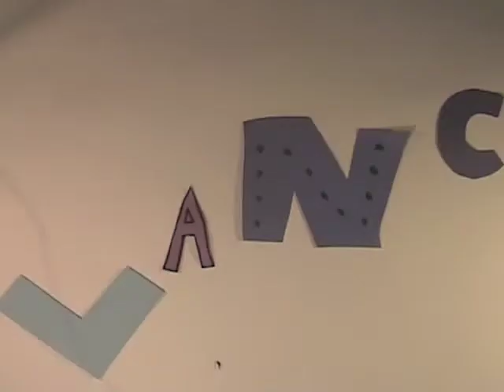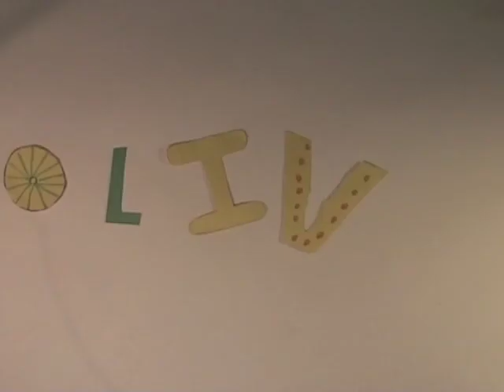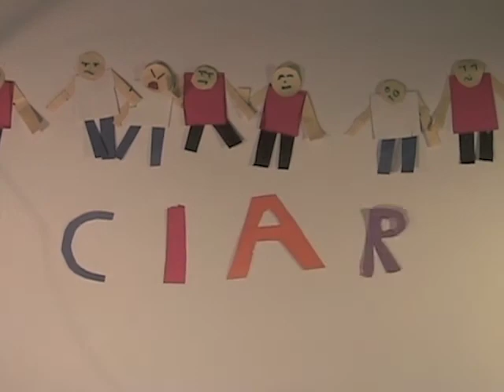1907 Anti-Asian Riots — Kerrisdale Elementary (April 16, 2018)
This short was done by students at the Museum of Vancouver in a one-day workshop called Animating History on April 16, 2018. The students were taught about historical fiction before storyboarding the story of Vancouver's 1907 race riots. A short animation demonstration followed that taught them how to do cut out animation. Sound was recorded separately after groups had completed their second scene. Animating History is a partnership of the Museum of Vancouver and the Reel 2 Real International Film Festival for Youth.